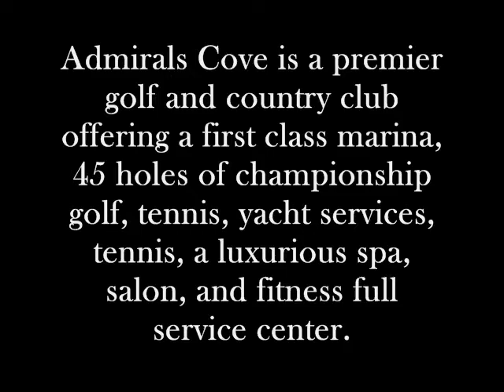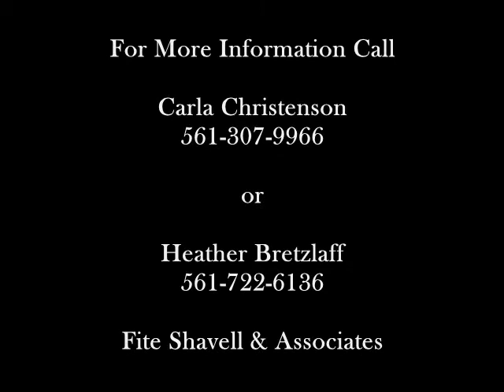Open Sunday 2-26-12 - Admirals Cove Waterfront Estate - $3,895,000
Exquisite Mediterranean Waterfront Estate in Admirals Cove. Gorgeous water and golf views located only 5 homes from the Intracoastal Waterway. Built in 2002 and renovated in 2006, this estate home boasts 6 bedrooms, 5.5 bathrooms, and a 3 car garage. Private guest suite includes a kitchen, private entry, and bathroom, perfect for guests, family members or staff. The grand entry with dual stair case leads to a formal gallery which separates the family living spaces from the private master suite. All rooms in the rear of the home offer waterfront views and overlook the beautiful pool/spa, private dock, and expansive outdoor entertainment area. Luxurious chef's kitchen includes Thermador and Bosch commercial grade appliances. Large butler's area services casual breakfast area and an oversized 15 X 20 ft. formal dining room with enough space for several entertaining options. Additional features include an elevator, impact windows & doors, a master suite downstairs with junior suite upstairs, media/den upstairs, formal living room, and many luxurious amenities.

Highlights of this home include: 6 Bedrooms/5 Full Bathrooms/ 1 Half Bathroom/ 3 car garage 7,498 living sq.ft./87,44 total sq.ft. Renovated 2006/Built 2002 100ft. of water frontage including Dock with two boat lifts Just 5 homes from the Intracoastal Private Guest Suite with separate entry perfect for guests/staff Gourmet kitchen with chef's appliances Master suite downstairs with Junior Master suite upstairs Heated pool/spa with salt water filter system

Community Highlights: Admirals Cove is a private gated community nestled between the waterways of Jupiter, FL. The Club at Admiral's Cove is the preeminent family golf and country club offering a first class marina, 45 holes of championship golf, tennis, children's programs, yacht services, tennis, a luxurious spa, salon, and full service fitness center. The award winning Platinum Private Club features 900 residences.